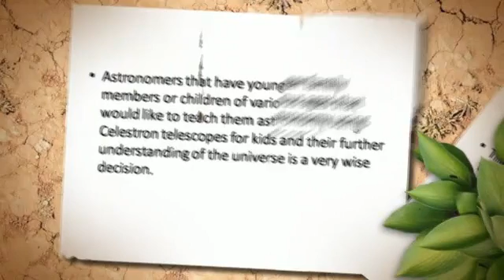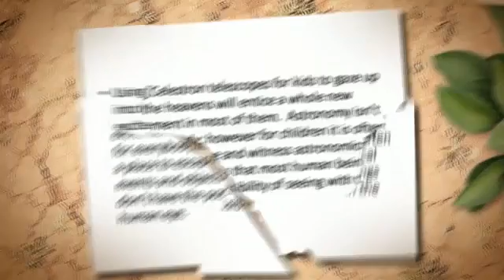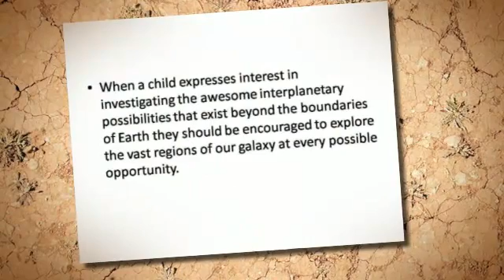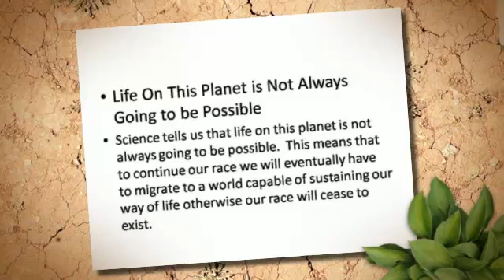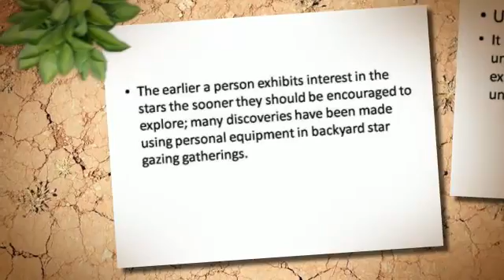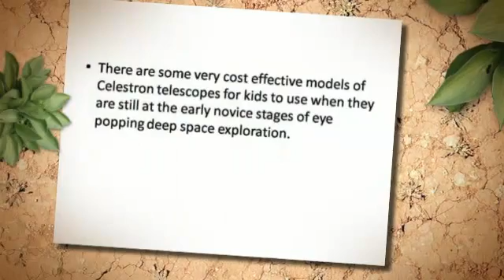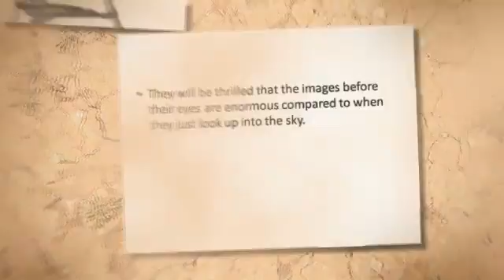Magnificent Review About Celestron Telescopes For Kids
Astronomers that have younger family members or children of various ages that would like to teach them astronomy using Celestron telescopes for kids and their further understanding of the universe is a very wise decision.

The majority of people that enjoy peering into the night sky for planets and other phenomenon usually have had a telescope or two in their inventory over time.

Celestron Telescopes For Kids That Can Last A Lifetime

It is a passion that can be passed down from generation to generation and help build memories among family members that can last a lifetime.  Children are often easily amazed by the lights in the dark night sky and getting them into astronomy at an early age is always beneficial.